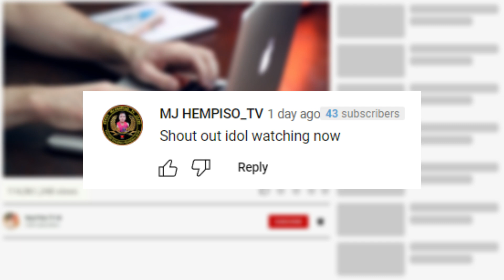Hindi Nila inaasahan na Matutuklasan Nila ito sa Pilipinas | Matatapang Lang Ang Puwedeng Pumasok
Maaaring naring mo na ang tungkol sa outer space na tinutukoy bilang final frontier dahil marami na ang natuklasan sa lupa

Pero sa katunayan
marami pa talaga talong hindi natutuklasan dito sa ating planeta
at malamang ang ipapakita namin sa inyo ay ngayon niyo pa lamang makikita

Araw araw din talaga
tayong mga tao ay maraming kakaibang nakikita
at kung minsan hindi natin maisip na ito ay posible